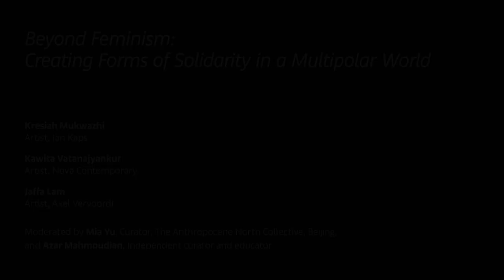Conversations | Beyond Feminism: Creating Forms of Solidarity in a Multipolar World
Kresiah Mukwazhi, artist, Jan Kaps
Kawita Vatanajyankur, artist, Nova Contemporary
Jaffa Lam, artist, Axel Vervoordt

Moderator: Mia Yu, Curator, The Anthropocene North Collective, Beijing, and Azar Mahmoudian, Independent curator and educator

Feminism as a term is far from universal, with some artists in Hong Kong, for instance, revealing an aversion to the label. But the lack of connection to a word does not signal the absence of solidarity. As movements for equality beyond borders emerge, artists and curators engaged in forms of advocacy through their practices reflect on what solidarity means from an intersectional perspective, where an understanding of nuance is often the most potent form of support.

Zimbabwean artist Kresiah Mukwazhi draws power from women’s resilience and their magic. While her textiles speak to collective experiences and marginalized women’s stories, her performance practice at times involves a more personal dialogue, dealing with identity, ancestral history, and mediumship. Working across different subjects and mediums is how Mukwazhi finds her balance and voice.

Thai-Australian artist Kawita Vatanajyankur creates works that offer a powerful examination of the psychological, social and cultural challenges faced by women in relation to everyday labor. In endurance performances, Vatanajyankur undertakes physical experiments that playfully, and often painfully, test her body’s limits. These staged scenarios are both unavoidably compelling and also uncomfortable to watch. The alluring, luminous colours in Vatanajyankur’s work are distinctive of her aesthetic and tap into the visual language of a globalised and digitally networked world in which consumption and instant gratification often prevail.

Jaffa Lam is a Hong Kong-based artist who works in the mediums of mixed-media sculptures and site-specific installations mainly made with recycled materials like crate wood, old furniture and recycled fabric. Her works often explore issues relating to local culture, history, society and current affairs. Some past topics include art in public, the loss of craftsmanship in the city, and the regeneration of art making cycle. Her projects embody the views and thoughts of ordinary people through her non-narrative and dialogical installations.

Based in Beijing, Mia Yu is the founder and curator of The Anthropocene North Collective (TANC), a platform that researches about eco-sensibilities and eco-knowledges of Northeast Asia. Through collaborations with artists and designers, the current research explores the nature-cultures of Changbai Mountain Range and large-scale extractive infrastructures in Northeast China.

Azar Mahmoudian is a curator and educator based across Tehran and Vienna.

This talk will be conducted in English, with simultaneous interpretation available in Cantonese and Mandarin.

The Art Basel Hong Kong 2023 Conversations program is curated by Stephanie Bailey.